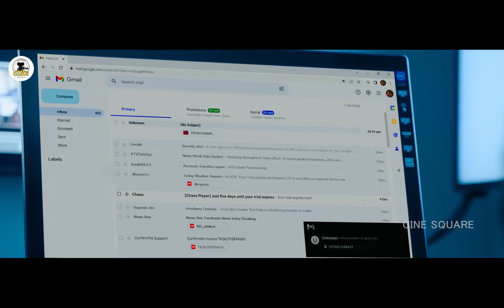Tegimpu Movie Ajith Kumar And John Kokken Fight Scene || Telugu Movie Scenes || Cine Square